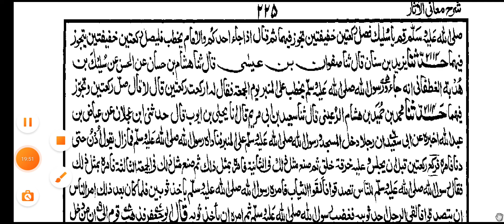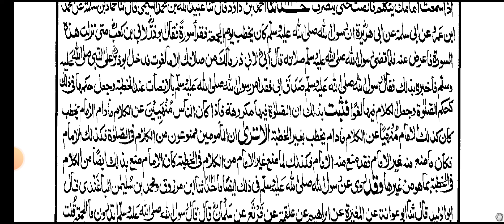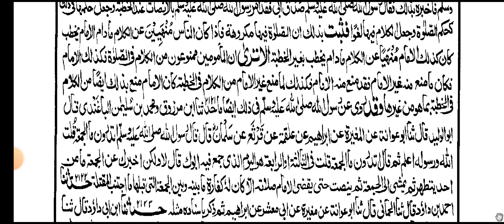Sharah Manil Asaar Lesson 149